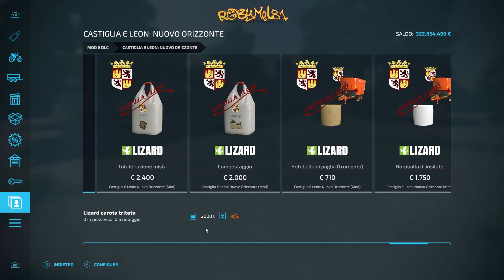Castile And Leon: New Horizon ➤ TEST MAP (Pc/Console) ➤ FARMING SIMULATOR 22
🖥️⌨️ Specifiche del mio Pc:
Processore: Ryzen 9 5900x --
Scheda Madre: Asus Tuf B550Plus Wifi --
Scheda Video: Asus ROG STRIX GTX 1070 8gb --
Alimentatore: Corsair 850W 80+ Gold --
SSD: WD Black 1 tb M2 NVME 4.0 --
Ram: Patriot 32gb 3200Mhz DDR4 --
Case: Empire Gaming Diamond RGB ATX --

OPPURE
💰  Diventa un supporter del canale con una piccola donazione: